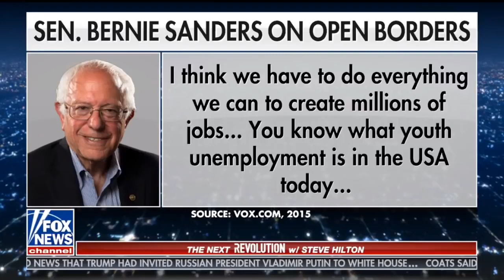The Next Revolution with Steve Hilton 7 22 18 Fox News July 22, 2018 BREAKING NEWS TODAY